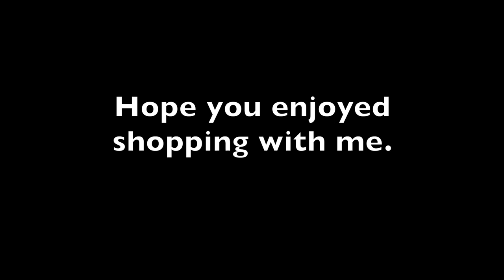NYC VLOG | Luxury shopping at Bulgari & Bergdorf Goodman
Welcome back to another luxury shopping vlog.  Lots of beautiful eye candy, including diamonds, bags, shoes and stunning RTW.  Come with me as I finally explore the bags of Bulgari and the many brands found at Bergdorf Goodman.

Which of the Bulgari bags I tried on was your favorite?  Do you own an Bulgari bag?  If so, do you love it?  Share them in the comments below!